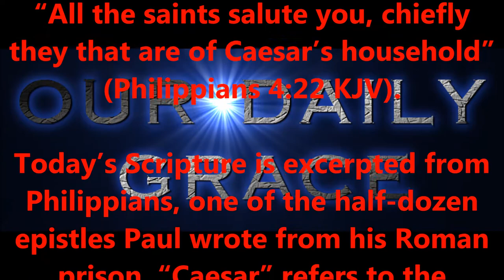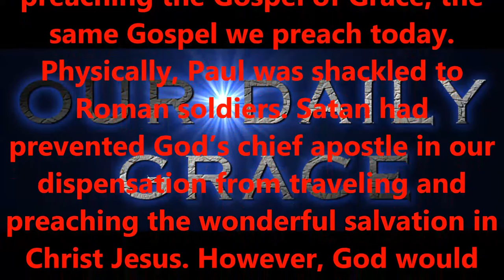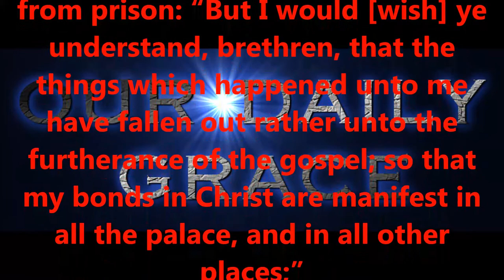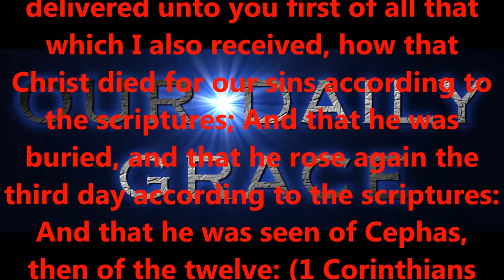THE SAINTS OF CEASAR'S HOUSEHOLD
Produced by,
Lonnie Martin

Written by,
Shawn Brasseaux
Lonnie Martin